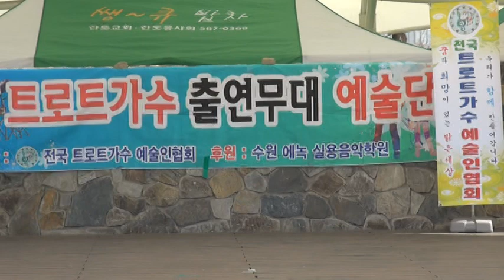가수 국다경 / 좋은님 / 구리역 광장 급식나눔 봉사공연 / 전국 트로트가수 예술인 협회 2019 3 9